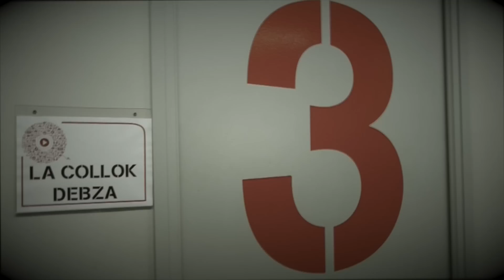Debza en 1ère partie des PSY4 de la Rime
L'Autre Canal, Nancy, le 21 mars 2013. Debza, Hall in Music, assure la première partie des PSY4 de la Rime venus présenter leur nouvel album "La 4eme Dimension".